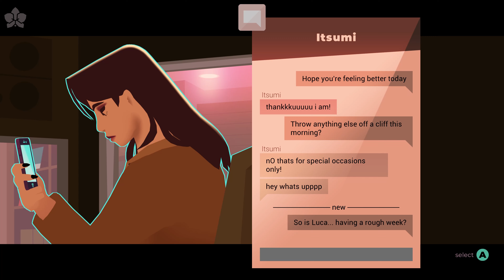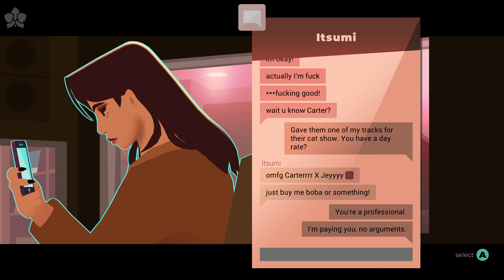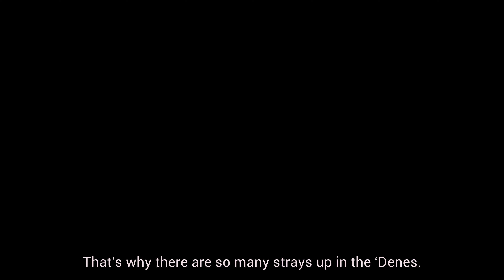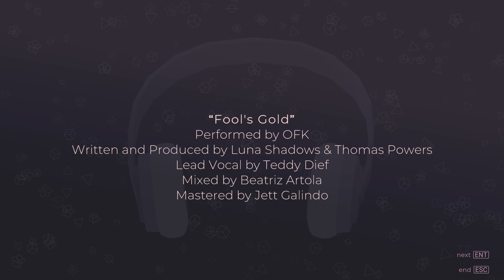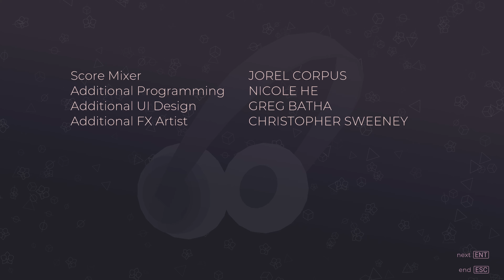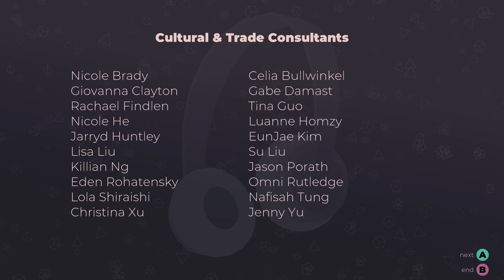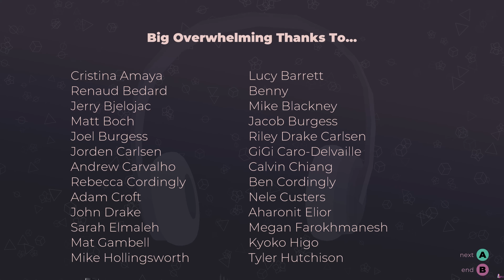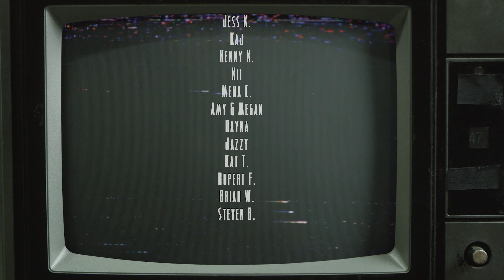We Are OFK - Spicy [Episode 2]